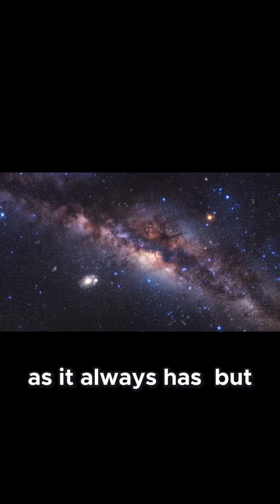Why Space Expansion Is Like a River You Can Never Swim Across!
In this episode, we explore one of the quiet truths of modern cosmology:
that most of the Universe is already out of our reach — not because of technology, but because of the way spacetime itself expands.

We often imagine that, given enough time, we could one day travel anywhere among the stars.
But the accelerating expansion of the Universe creates a cosmic horizon — a boundary beyond which light emitted today will never reach us, no matter how long we wait.

This is the story of that horizon.
What it means.
Why it exists.
And what it tells us about our place in the cosmos.

Calm. Reflective. Science-based.
A quiet journey to the edge of what is physically connected to us — and beyond.